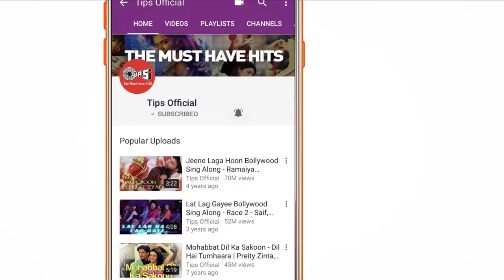Chamma Chamma Dance Cover Choreography by Veena Ft. Veena, Vithia & Arya | Fraud Saiyaan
This dancing trio is definitely a must watch! by Veena, Vithia & Arya
Enjoy watching their dance cover for Elli AvrRam & Arshad Warsi's song 'Chamma Chamma' from the movie Fraud Saiyaan.
Sung by Neha Kakkar, Ikka, Romy & Arun, the song is re-created by Tanishk Bagchi.

Dance Artist: Veena, Vithia & Arya
Dance Choreography: Veena

Singers: Neha Kakkar, Romy, Arun & Ikka
Re-created: Tanishk Bagchi
Lyrics: Shabbir Ahmed
Video Director: Adil Shaikh
Dop - Manish Bhatt
Assistant choreographers - Paco, Lawrence Nadar (Mac), Alisha
Adil Shaikh's business manager- Roman Sarkar.
Executive producer- Shake entertainment Pvt Ltd / Vicky Sharma
Editor - Nitin Fcp / Oswin Raverdo
Line production - Shake entertainment Pvt Ltd.

Original Song Credits :
Lyricist: Sameer

Movie Credits :
Produced by - Disha Prakash Jha and Kanishk Gangwal
Prakash Jha Productions | A Drama King Entertainment Production
Story and Direction - Sourabh Shrivastava
Cinematographer - Prakash Kutty
Costumes - Priyanka Mundada
Music and Background- Sohail Sen
Action - Vikram Dahiya
Production Design - Uday Prakash Singh
Lyrics - Kumaar
Screenplay and Dialogues - Sharad Tripathi and Amal Donwaar
Editor - Nirav Soni
Executive Producer - Sudhirbhai Mishra
Line Producer - Rishi Jha and Rajesh Khanna
General Manager Production - KL Chabbra
CEO, Prakash Jha Productions- Sunil Agrawal

Song Lyrics :

Cham Cham... Paijaniya
Cham Cham... Haye Paijaniya
Dekha Dekhi Dil Mera Judd Gaya Re
Leke Pardesi Dil Udd Gaya Re
Aankhon Se Connection Judd Gaya Re
Tere Close Aake Teri Saanson Mein Samaau Raja
Tere Close Aake Teri Saanson Mein Samaau
Teri Neende Chura Loon

Chamma Chamma Baaje Re Meri Paijaniya
Re Chamma Chamma Baaje Re Meri Paijaniya
Teri Cham Cham Karti Paijaniya
Desi Beat Pe Hilti Kamariya
Uss Par Tiki Hai Meri Nazariya
Main Hoon Pyaasa Tu Hai Dariya
Tere Gol Gol Kaano Ke Jhumke
Ek Baat Bolo Jana Meri Sunke
Sau Mein Se Sau Maine Diye Tere Nakhre Ko
Aag Lagati Jab Mare Thumke

Hila Doon UP
Hila Doon MP
Hila Doon UP
Hila Doon MP
Jo Maaru Main Thumka
Tere Thumke Pe
Haan Bambai Patna
Main Haarun Calcutta
Teri Patli Kamar Teri Tirchhi Nazar
Mujhko Bana Le Rani Apna Lover
Meri Patli Kamar Meri Tirchhi Nazar
Mere Aage Piche Ghume Jaane Kitne Lover
Tere Hath Na Aani

Oh Chamma Chamma Baaje Re Teri Paijaniya
Re Chamma Chamma Baaje Re Teri Paijaniya
Cham Cham... Paijaniya